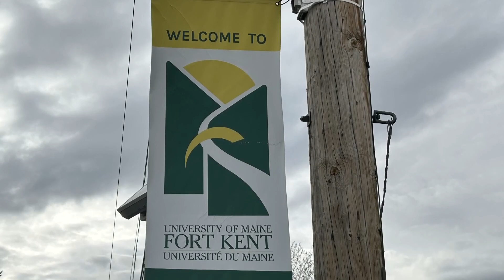Maine law school students get real-world experience while helping rural Mainers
The clinic is the first of its kind for the University of Maine School of Law